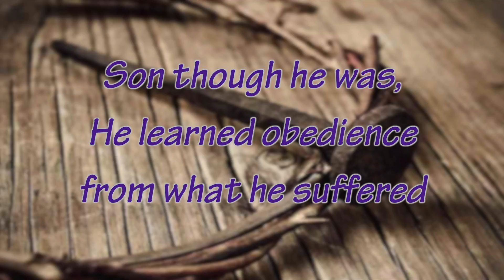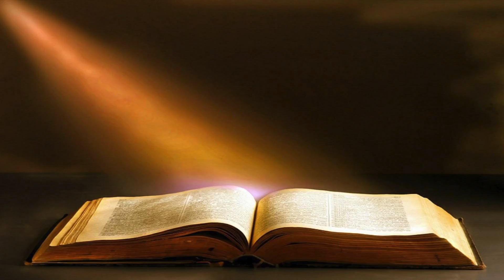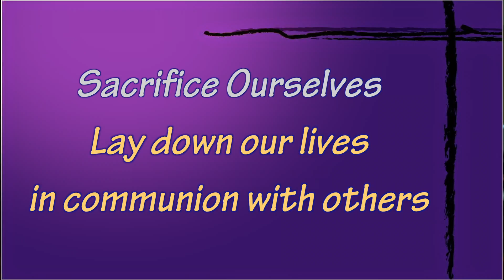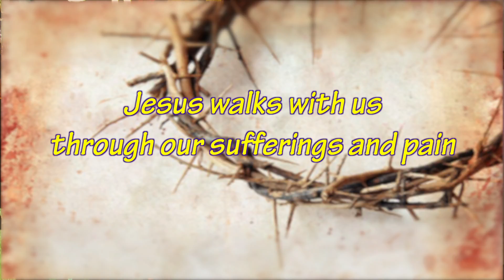Church@Home Week 3 2018